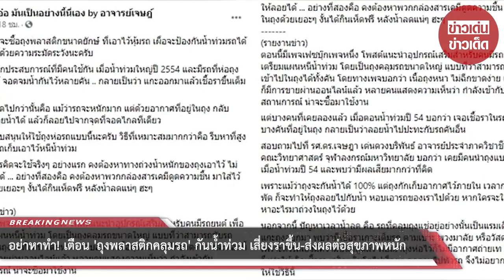อย่าหาทำ! เตือน “ถุงพลาสติกคลุมรถ” กันน้ำท่วม เสี่ยงราขึ้น ส่งผลต่อสุขภาพหนัก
ขอบคุณข้อมูล:
ขอขอบคุณข้อมูลจาก: